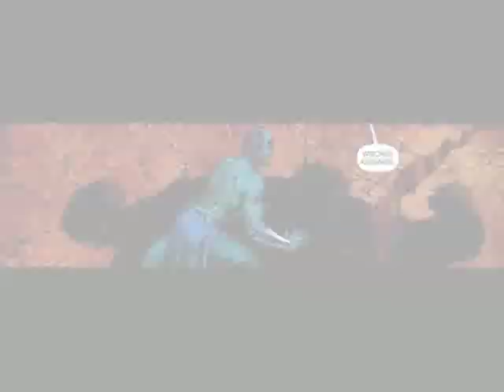Respect The Incredible Hulk WorldBreaker/God Of Rage Part 1.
Vs Skaar, Rulk, Hiro Kala.